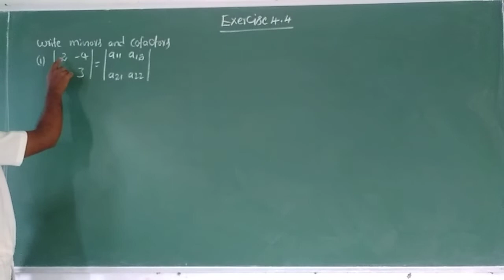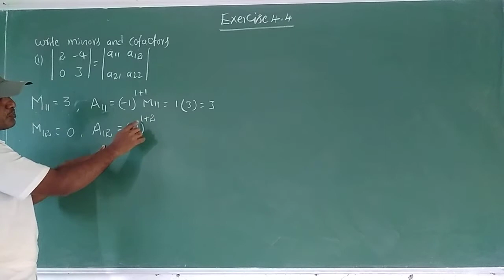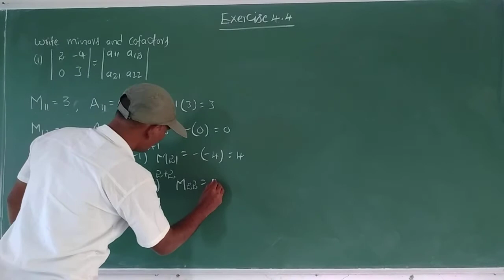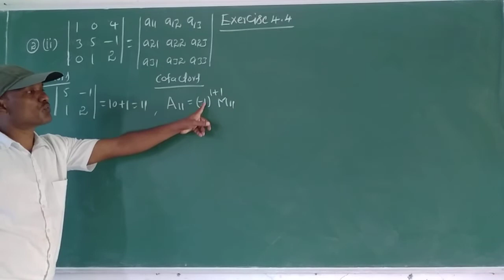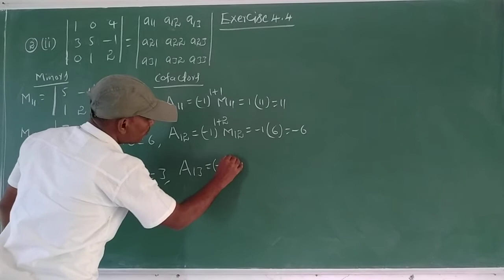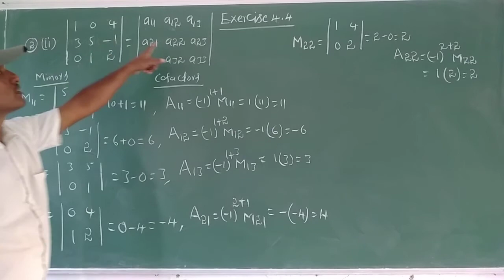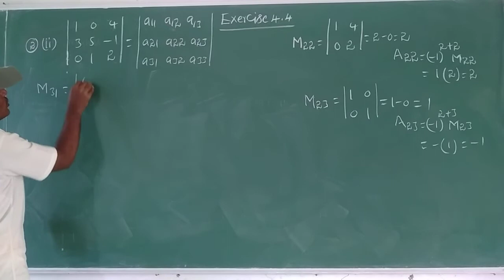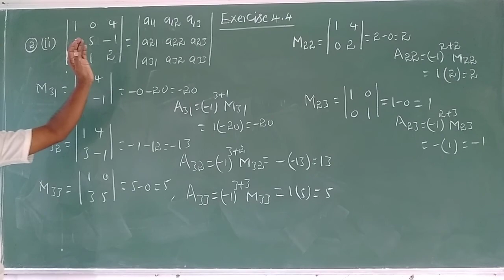Mathematics 50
Class